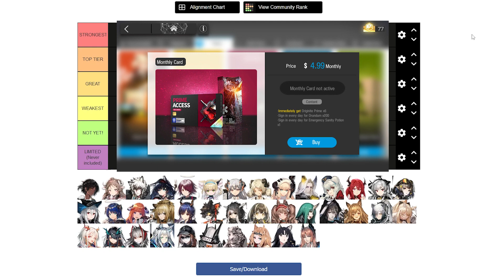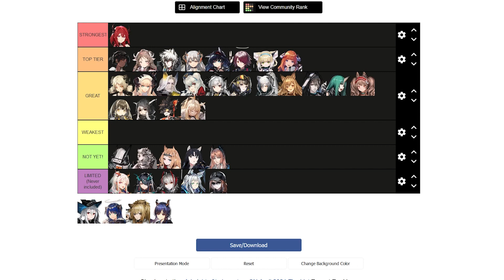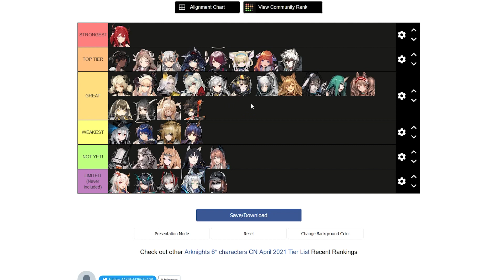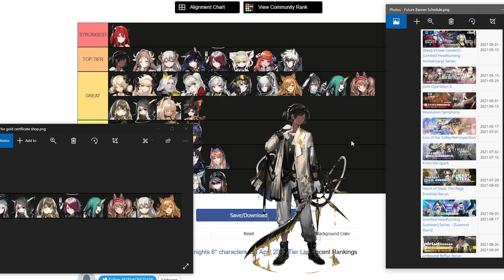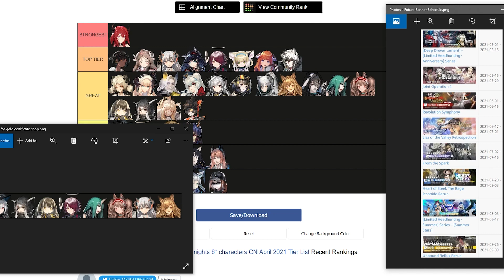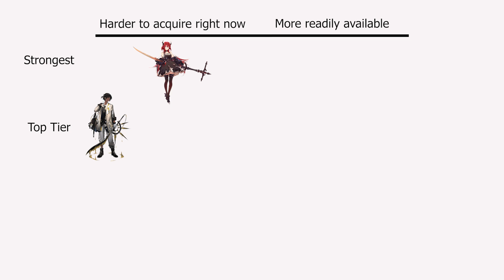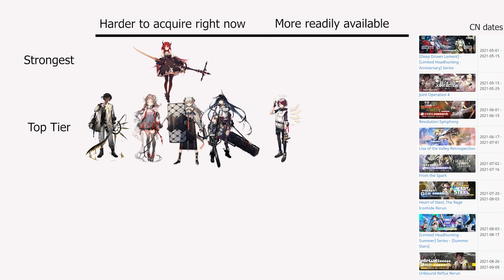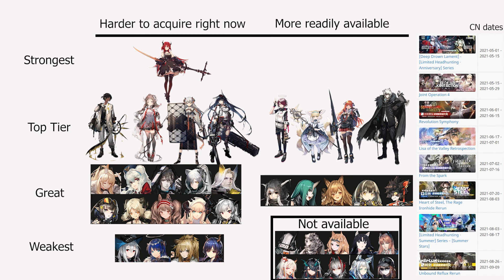BEST Operators to Choose for Six Star Selector Ticket? | Arknights Under Tides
This is a deep dive into all Operators available in the Under Tides event 6 Star Selector Ticket, looking at power, availability, and upcoming schedules. Which are the best units to pick?